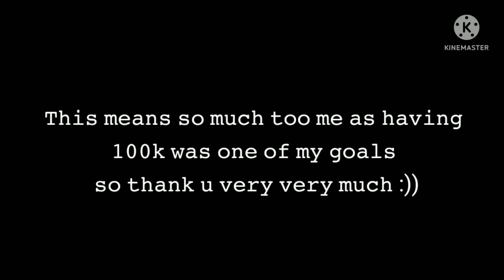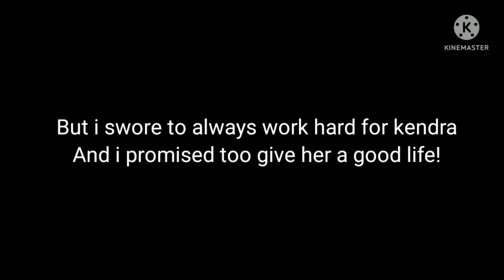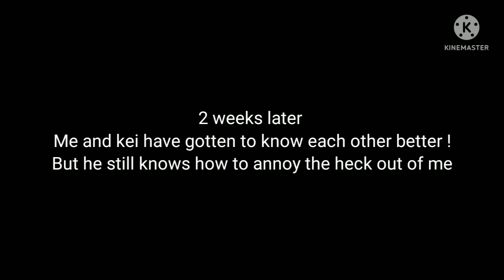Hah! gosh you feel so good(⁄ ⁄•⁄ω⁄•⁄ ⁄) 100K SPECIAL